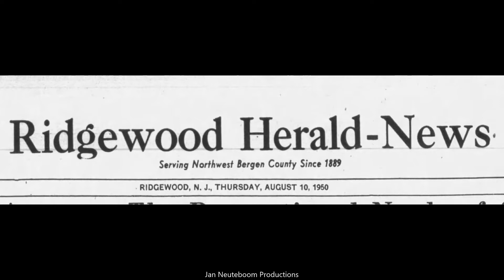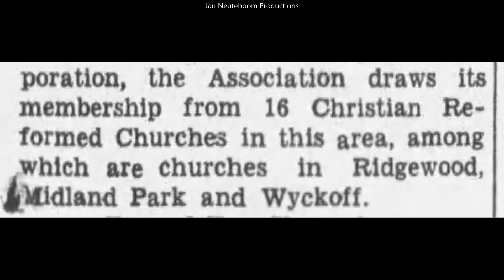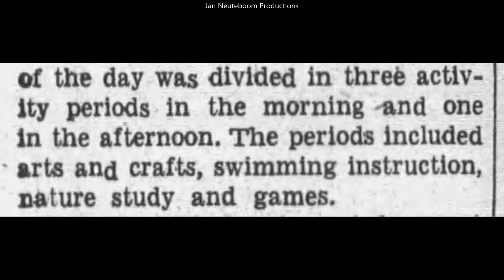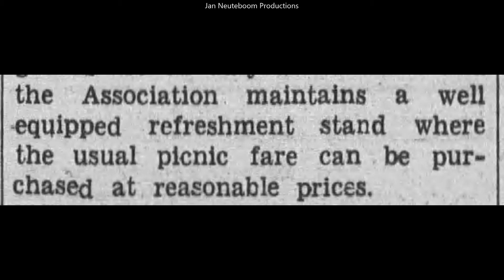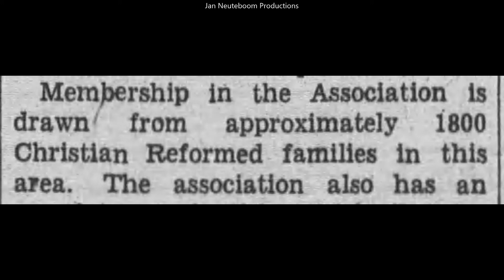Butler New Jersey. Terrace Lake 1950. Vintage Photographs And Story.